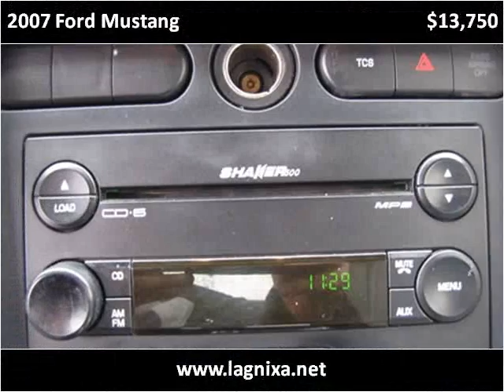2007 Ford Mustang Used Cars Nixa MO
This 2007 Ford Mustang is available from Lipscomb Auto Group.